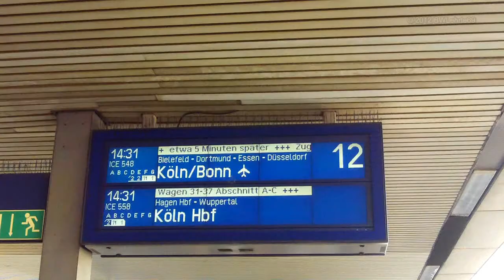ICE 548 & 550 .WMV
ICE 548 und 550 in Hannover